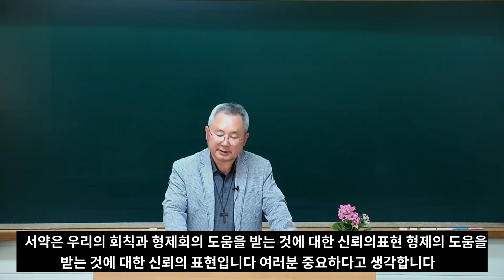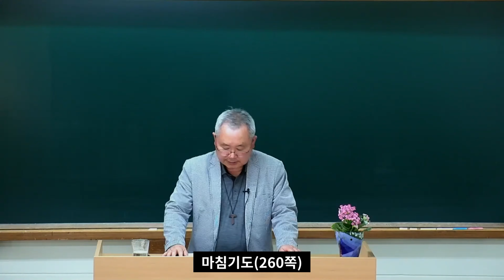폰테콜롬보 제23 24과 영적보조와 형제회 방문, 유기서약 준비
재속프란치스코회 입회기 양성교재 '폰테콜롬보' 23,24과 영적보조와 형제회 방문, 유기서약 준비-- 손진욱 요셉 형제 (OFS)